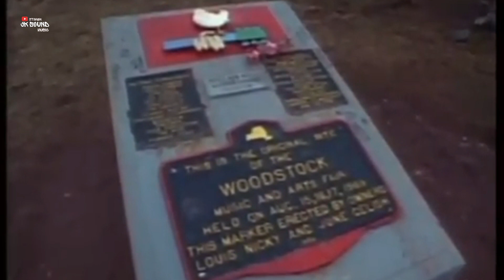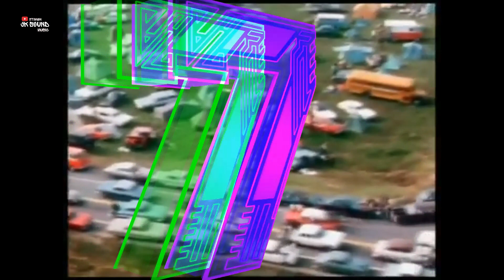10 datos que no sabías del 🎤 Festival Woodstock 69 ✦JK SOUND✦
Hoy comenzamos con 10 datos interesantes que no sabias de
El festival woodstock 69
Entre el 15 y el 18 de agosto de 1969 miles de jóvenes se reunieron en el estado de Nueva York para asistir al Festival de Música y Arte de Woodstock, considerado hoy en día como el más importante de la historia del rock.